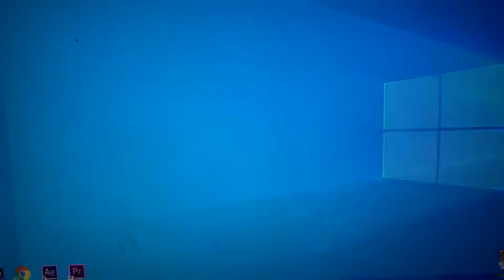Common Cards vs Seto Kaiba DSOD(Duel Links)